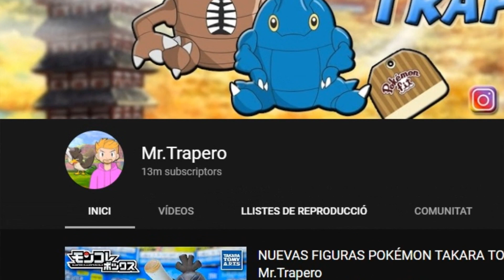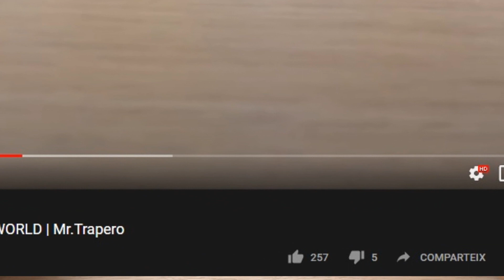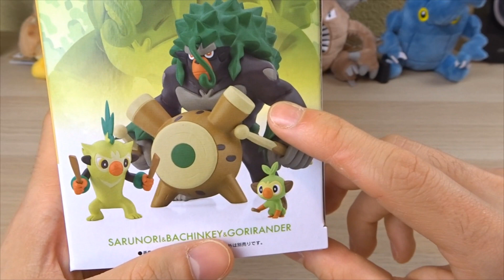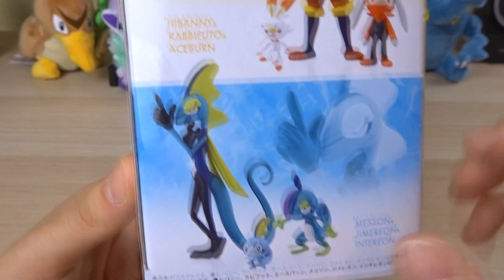NUEVA FIGURA de RILLABOOM 🐒🌿| POKÉMON SCALE WORLD | Bandai | Mr.Trapero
Tal y como os prometí, si el anterior vídeo llegaba a los 150 LIKES os iba a estar trayendo en el próximo a este figurón: Rillaboom! Como ya sabéis es la última fase de los starters excluida del primer pack de Galar, la línea evolutiva de Scorbunny y Sobble vienen completas. Así que lo prometido es deuda! No solo alcanzamos los 150 sino que los superamos y además hemos alcanzado los 13K en YouTube y los 2,4K en Instagram! Seguimos creciendo ^^

Deciros también que os recomiendo que me sigáis en Instagram ya que la semana que viene estaré haciendo un SORTEO INTERNACIONAL en esta misma plataforma. Por ahí explicaré qué hay que hacer para participar y demás así que estar atentos!

Como siempre, muchas gracias por verme y espero que estéis bien!! ^^